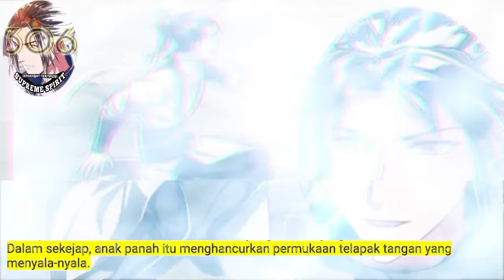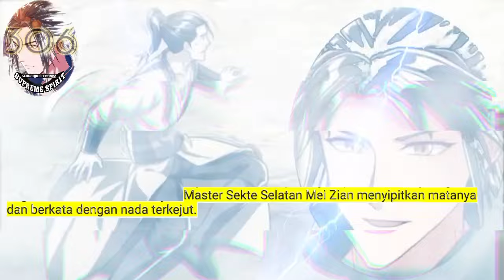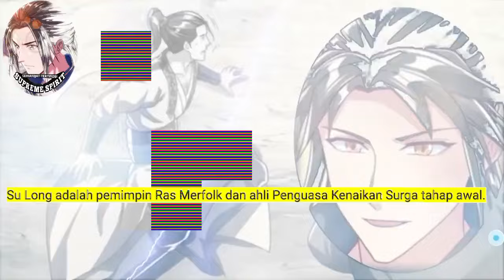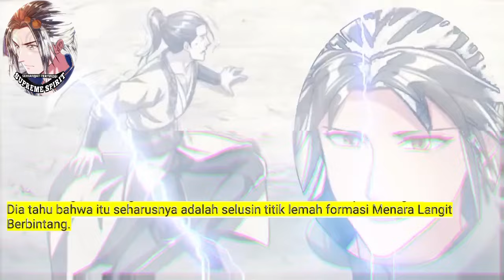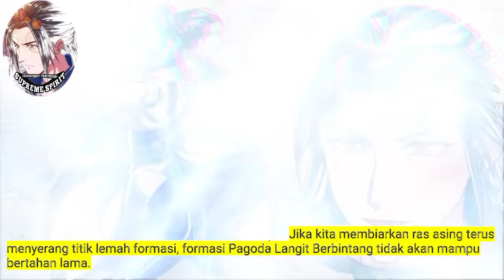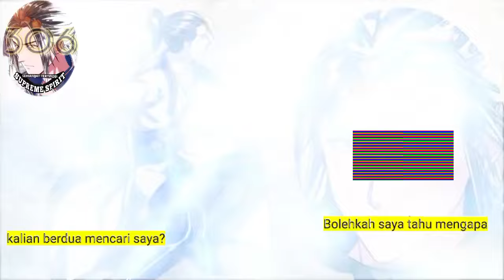Peleburan Semangat Tertinggi season 306